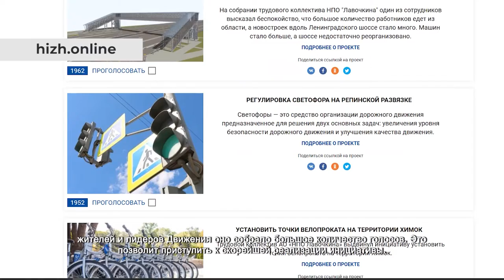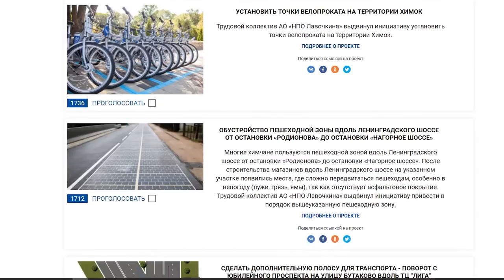Фонтан в сквере Марии Рубцовой будет отремонтирован. 10.08.2021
Светлана Полянская ходит на прогулки в сквер имени Марии Рубцовой вместе с внучкой Агнией. Признается, это их любимый парк. Здесь есть современная игровая площадка, уличные тренажёры, выставка военной техники и главная достопримечательность сквера – фонтан, который очень любят местные жители, особенно дети. Однако за время эксплуатации его конструкции сильно износились.